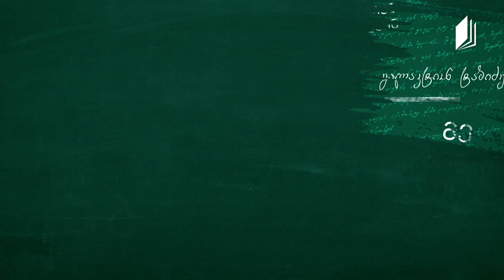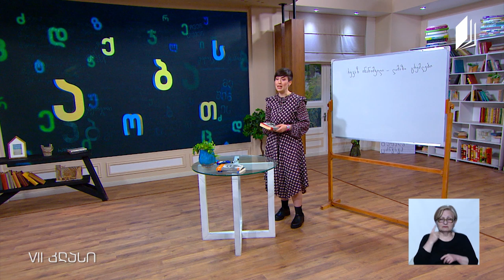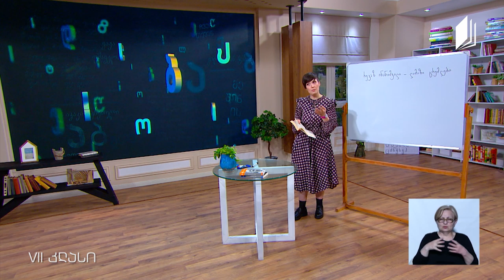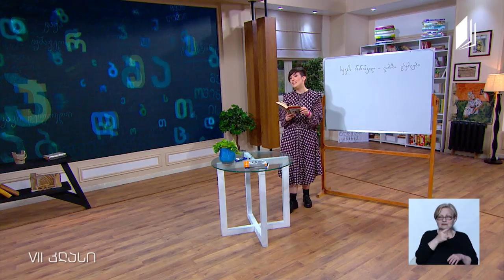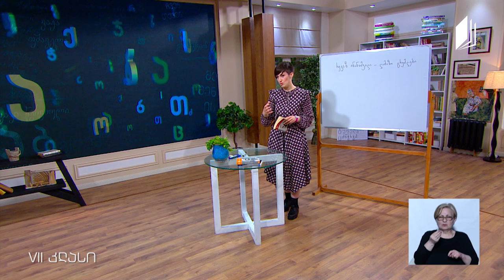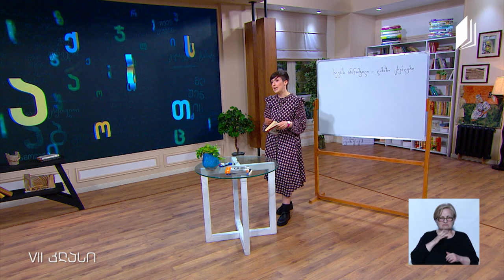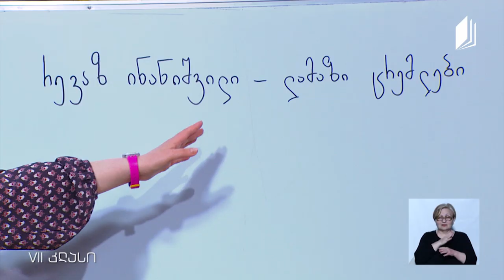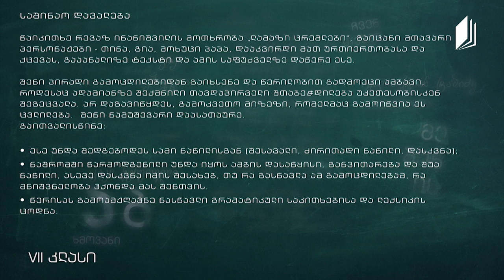ქართული, VII კლასი - „ლამაზი ცრემლები“, რევაზ ინანიშვილი